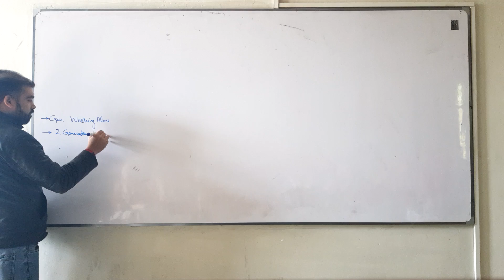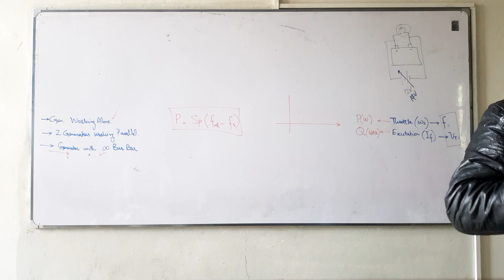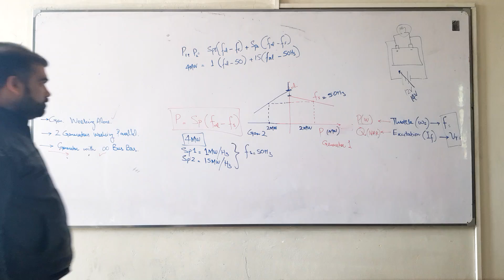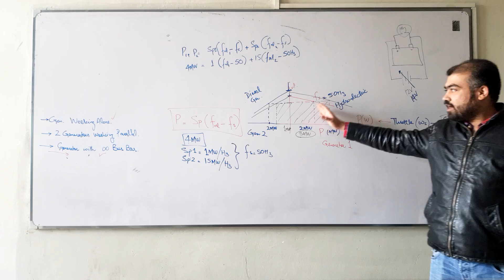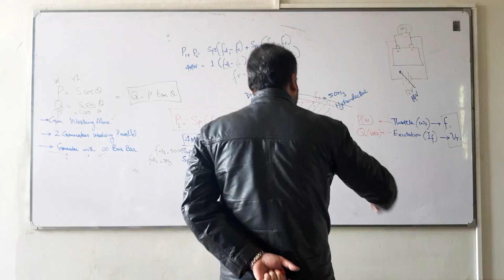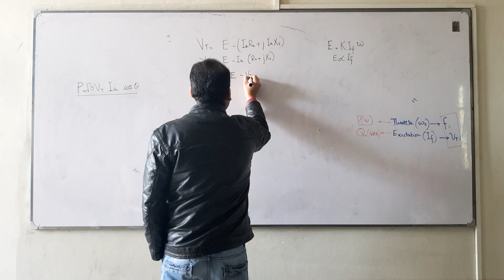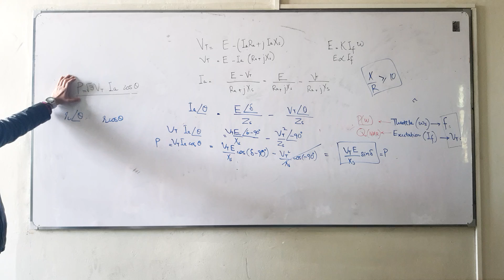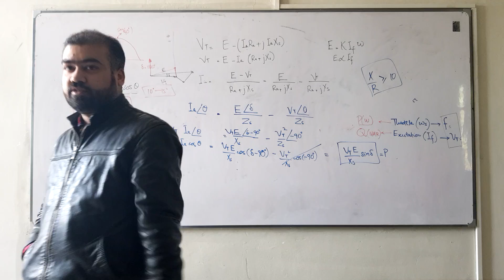Synchronous Generator LEC2